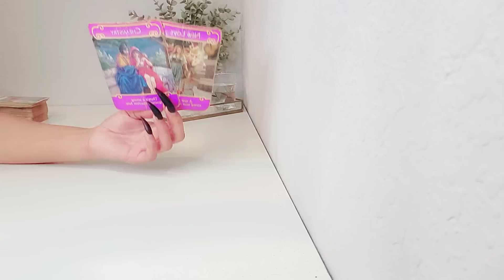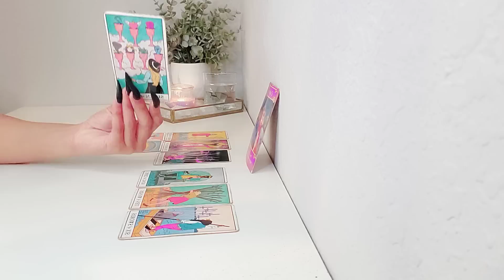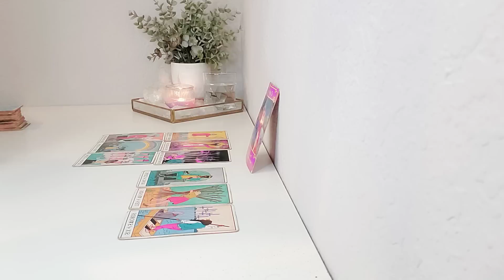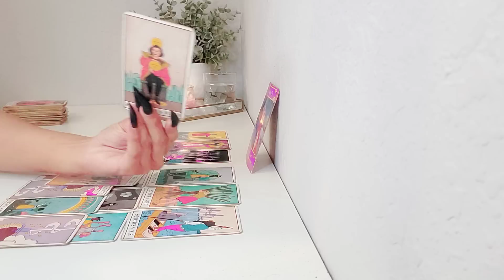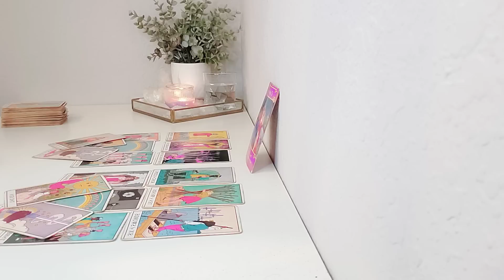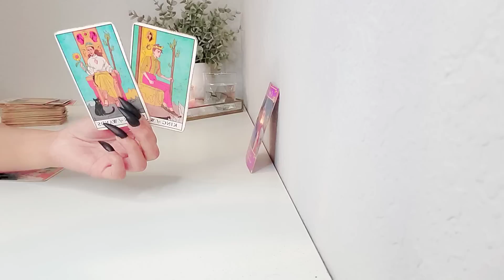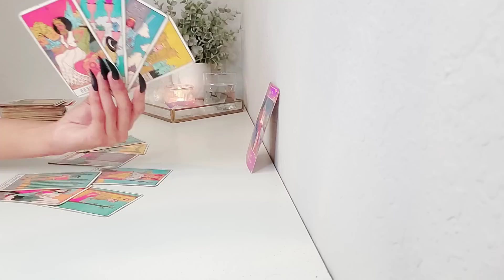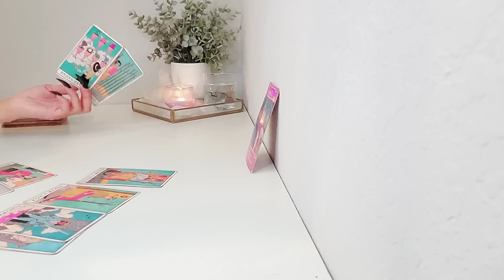Cancer | You Can't Deny This Connection, Even If You Tried! April 2023